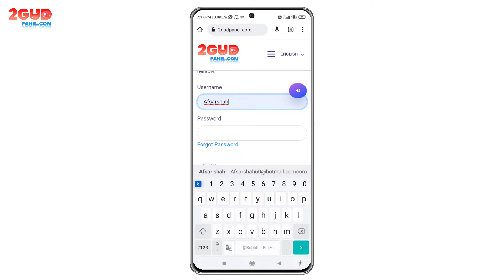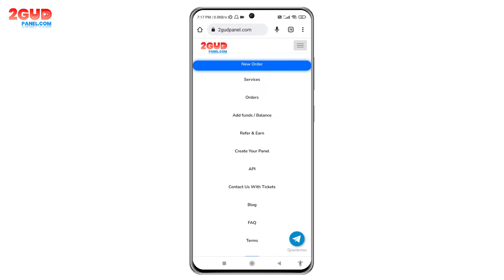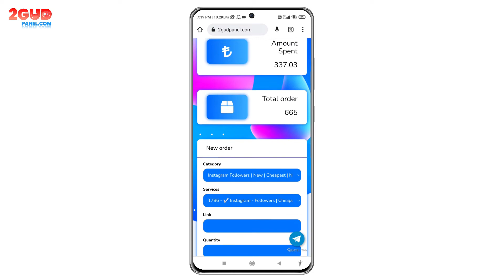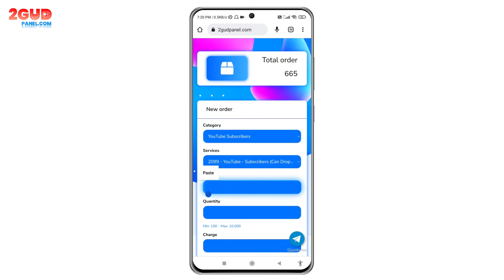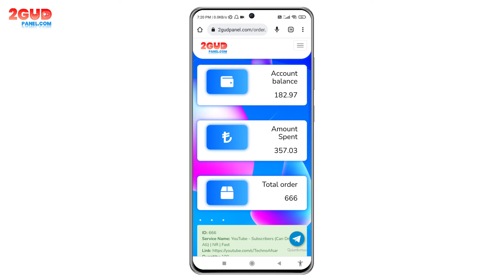YouTube Subscriber Kaise Badhaye | How To Increase Subscriber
Hello Friends
Swagat Hai Aapka Afsar Creation Youtube Channel Me
Aaj Ki Iss Video Me Mai Aapko Bataunga